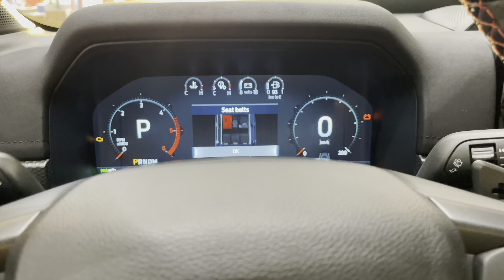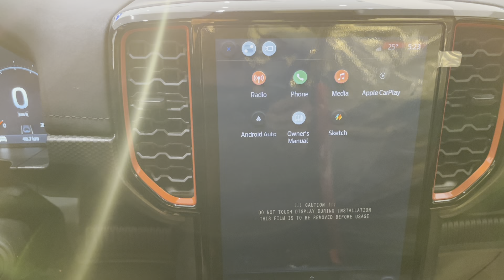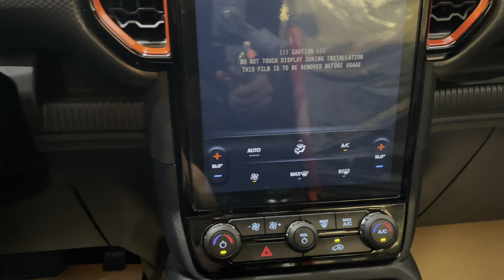New Ford Ranger Raptor 2024 Review Interior and Exterior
Thank To : Ford - Chroy Changva

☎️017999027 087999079